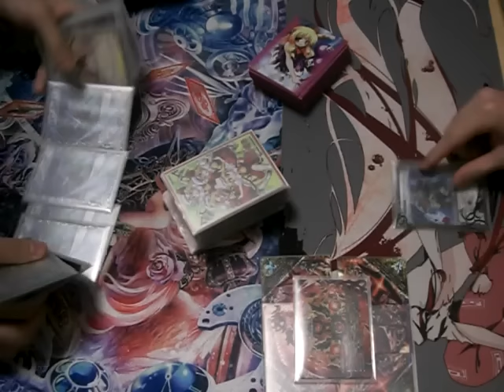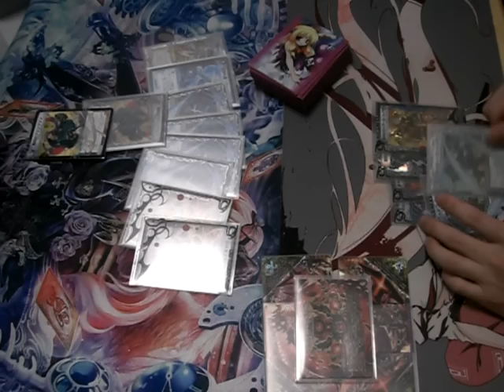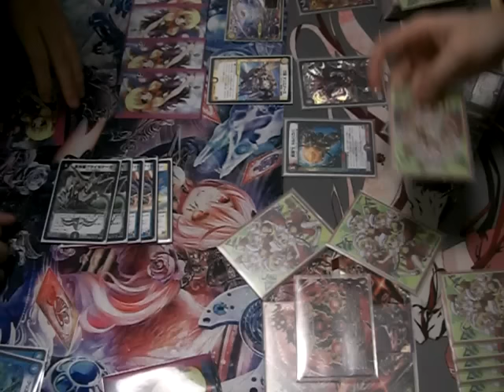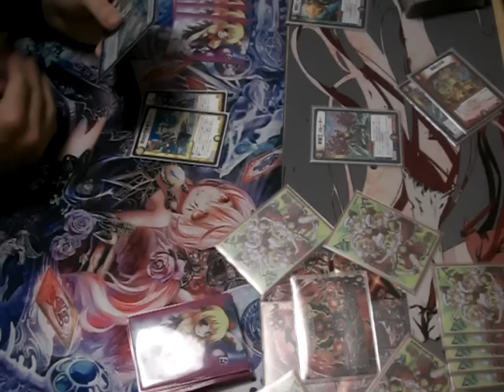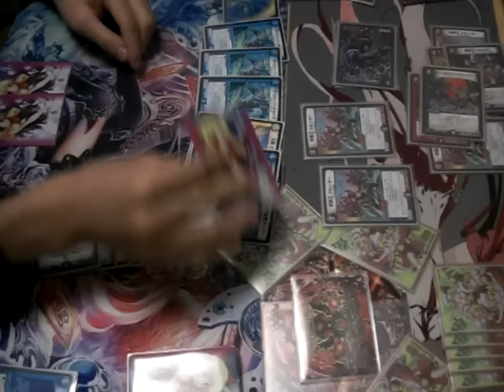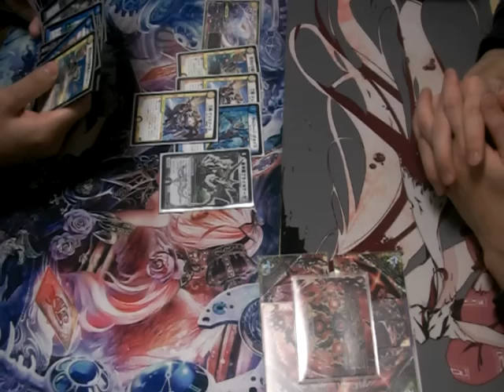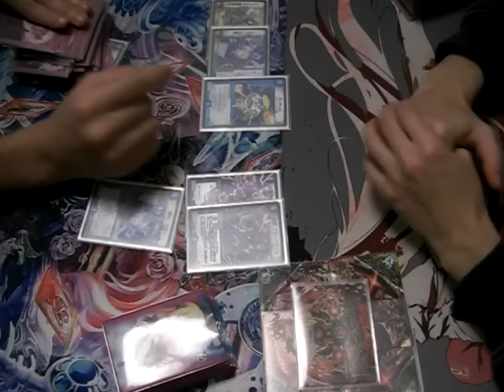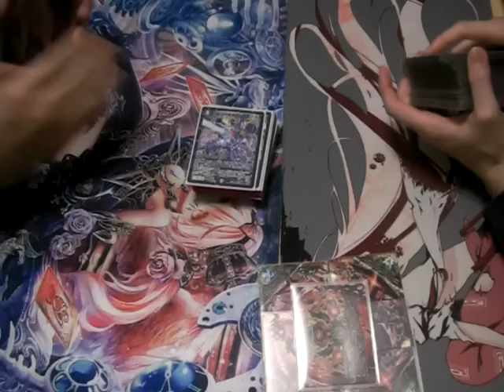林檎禄ぷち！ 【対戦】青白黒ブライゼシュートザビミラＶＳ青黒デッゾverドルマゲドン【デュエルマスターズ】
クソデッキ戦争勃発。
シャカパチ等しているので苦手な方のご視聴はお勧めしません。